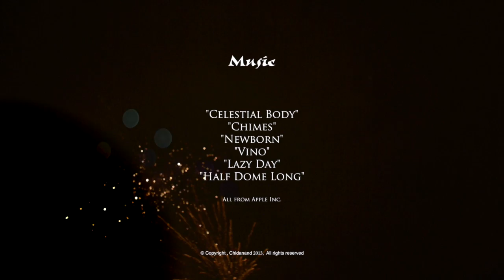Diwali, Festival of Lights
Diwali, also called Deepavali, is a festival of lights which is the biggest traditional celebration in the Indian sub-continent. This is celebrated for three to five days and people rejoice, distribute sweets, burst crackers and many new businesses commence during this period.